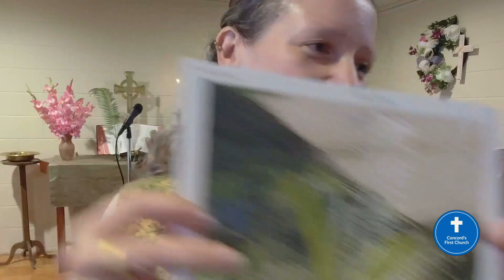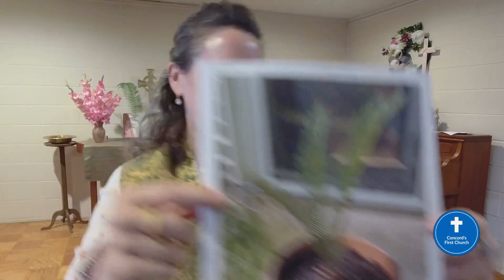Worship Service - August 27, 2023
Welcome to First Congregational Church's progressive worship service held on August 27, 2023. We are an open and affirming church and, no matter who you are or where you are on life's journey, your are welcome here!
29:13 Sermon - "Cloudy With a Chance of Salvation" by Rev. Emilia Halstead